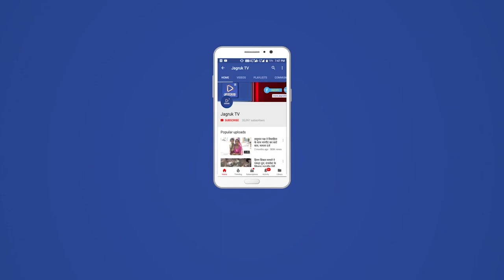पोसालिया : भाजपा को पूर्ण बहुमत मिलने पर भाजपा कार्यकर्ताओं ने खुशी जताई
कस्बे में गुरुवार को भारतीय जनता पार्टी  उत्तर प्रदेश, उत्तराखंड गोवा, मणिपुर में पूर्ण बहुमत से सरकार बनने पर सिरोही शिवगंज  विधानसभा क्षेत्र के पोसालिया गांव में  भाजपा कार्यकर्ताओं ने पटाखे चलाकर व मिठाइयां बांटकर खुशी मनाई । भाजयुमो जिला सोशल मीडिया सह संयोजक प्रवीण सिंह राव ने  बताया कि पूर्व मण्डल अध्यक्ष पुखराज माली के नेतृत्व में पटाखे फोड़कर व मिठाई बांटकर खुसी मनाई गई ।  माननीय प्रधानमंत्री नरेंद्र मोदी जी व उत्तर प्रदेश के मुख्यमंत्री योगी आदित्यनाथ के द्वारा पूरे देश में  प्रदेशो में सुशासन की देन है कि आज चारों राज्यों में भारतीय जनता पार्टी पुनः अपना परचम लहरा रही है चारों राज्यों में पूर्ण बहुमत से पुनः अपनी सरकार बना रही है और भविष्य में राजस्थान में भी इसी तर्ज पर भारतीय जनता पार्टी की पूर्ण बहुमत से सरकार बनेगी कार्यकर्ताओं में पूरा जोश व उत्साह है इस दौरान युगल किशोर,कमलेश कुमार,मांगीलाल सुंदेशा,सोहनलाल परिहार,गोमाराम,ईश्वर सिंह,ओटाराम,मंगल सिंह,मौजूद थे